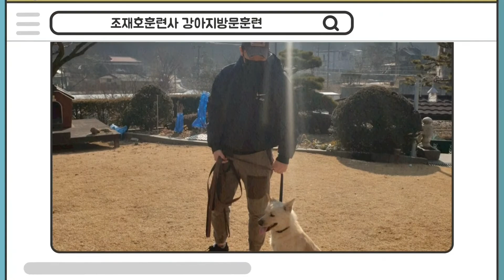강아지 이빨닦기,양치질 쉽게 하는법!몸부림 심한 반려견이라면 꼭 따라해보세요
강아지 양치질을 수시로 해주지 않으면 치석으로 인해 충치가 생길 수도 있고 나중에 전신마취를 해서 스케일링을 해야 될 수도 있어요
최소 3일에 한번씩은 이빨을 닦여주세요